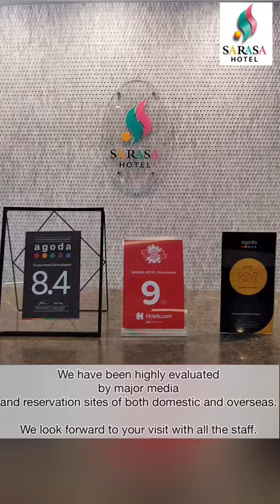SARASA HOTEL SHINSAIBASHI’s PV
This is a promotion video of SARASA HOTEL SHINSAIBASHI

Welcome to Official channel of SARASA HOTELS!

【Our Concept is: we use our smile to see your smile 】